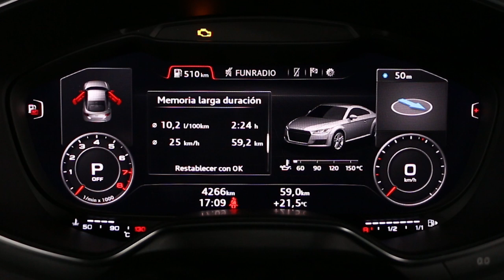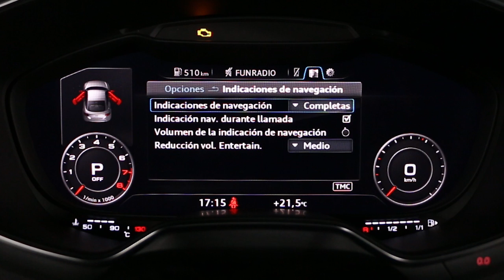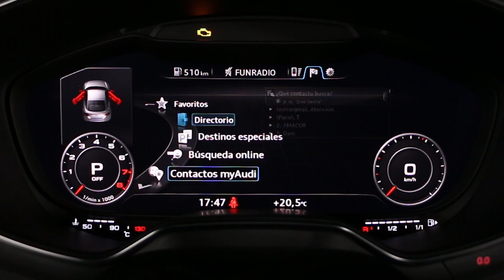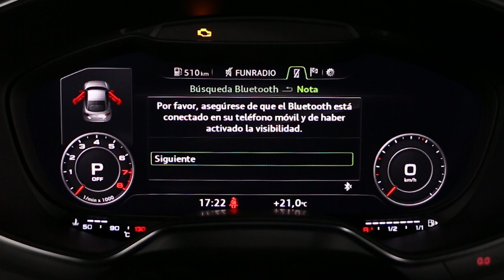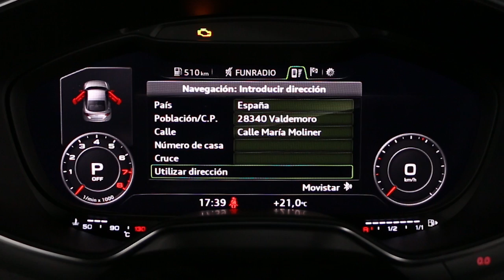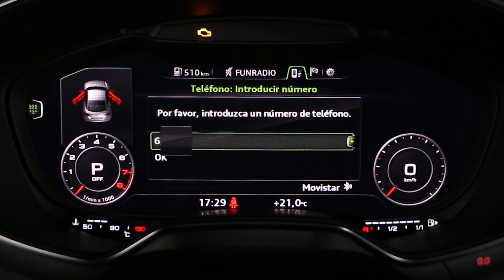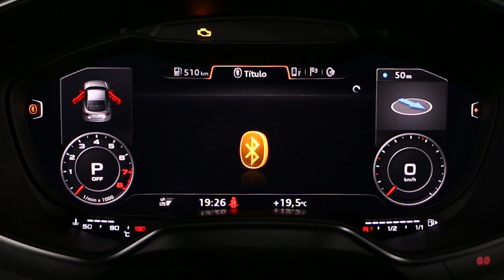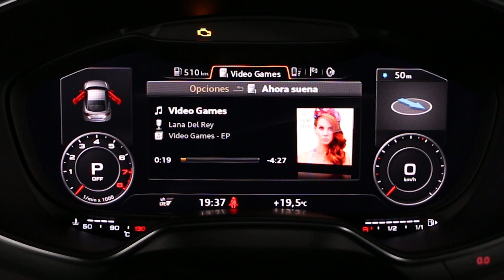Audi TT. Modelo 2014. Análisis del sistema multimedia MMI navegación plus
Vídeo análisis del sistema multimedia «MMI navegación plus» (opcional en toda la gama Audi TT). Es un sistema muy rápido e intuitivo. La información es mostrada en la pantalla de 12,3 pulgadas situada delante del salpicadero. Toda la información en km77.com